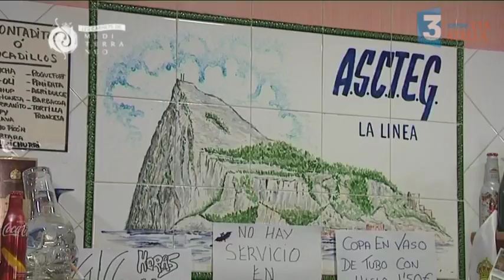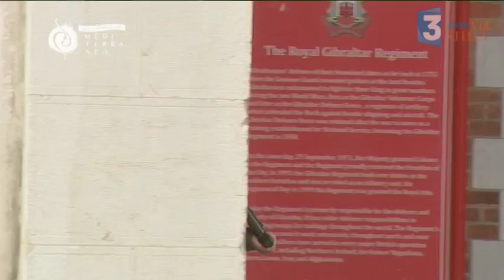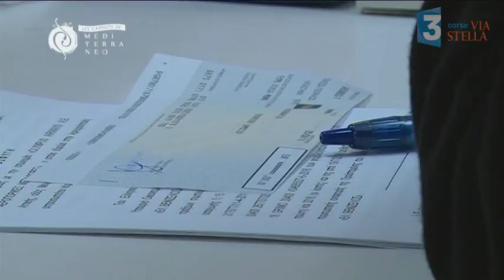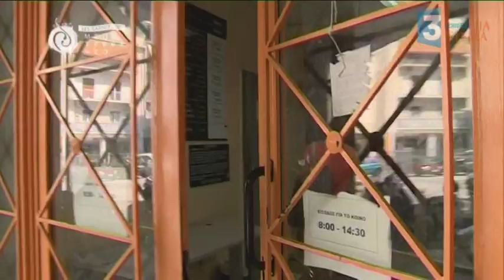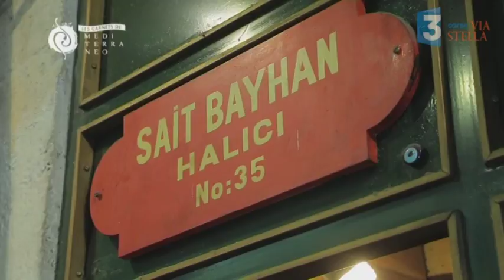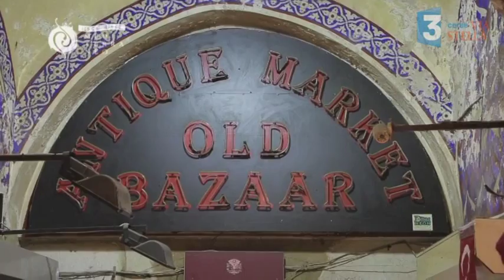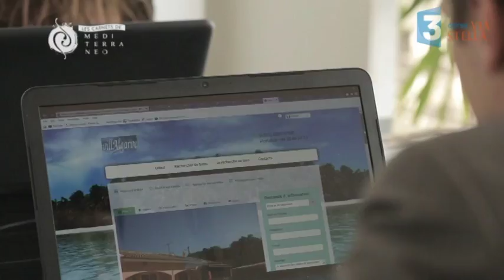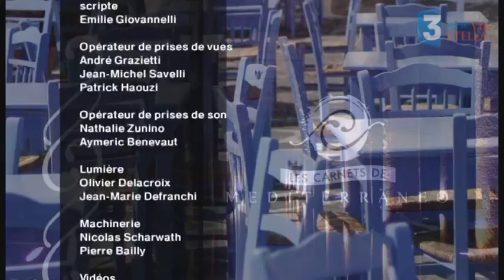Les carnets de Mediterranéo: économie en Méditerranée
Les carnets de Mediterraneo sont consacrés le 14  aux enjeux économiques pour les pays méditerranéens pour cette année 2017...Crise en Europe du sud (Grèce, Espagne, Portugal ), conséquences des guerres et des conflits au Moyen-Orient et au Proche-Orient, déplacements de populations(crise des migrants ), incidences des changements climatiques  sur les évolutions économiques, écarts entre nord et sud de la Méditerranée... les défis sont nombreux pour les pays des deux rives...Décryptages avec Henri Marty-Gauquié, ancien président de la Banque Européenne d'Investissement et à travers 4 reportages.